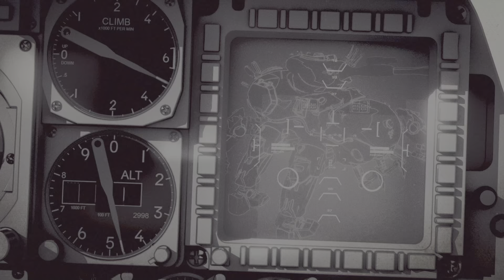Destiny 2 season of the defiance Amandas story